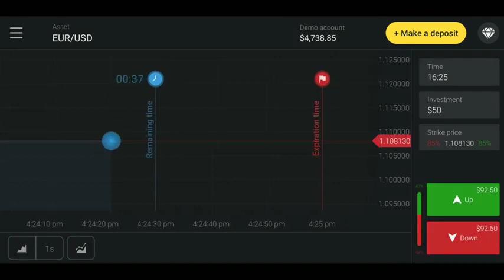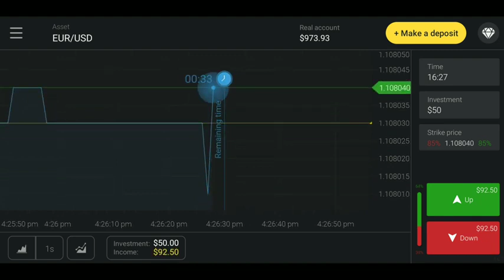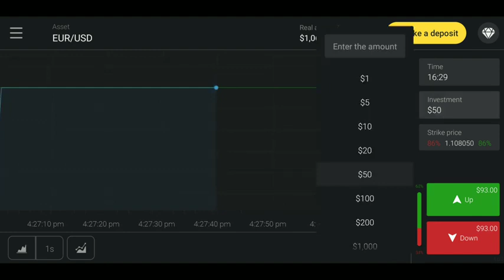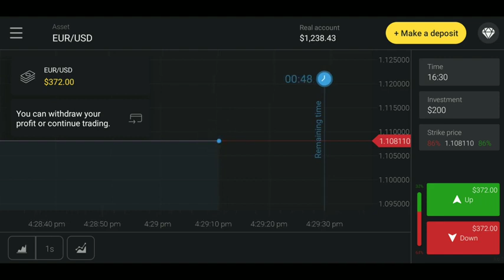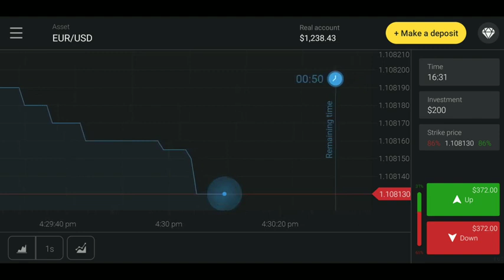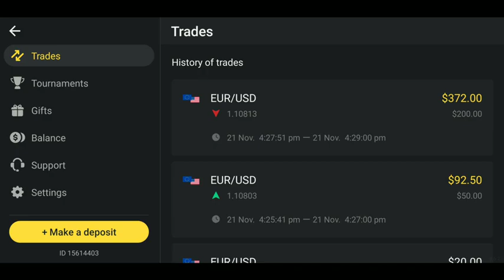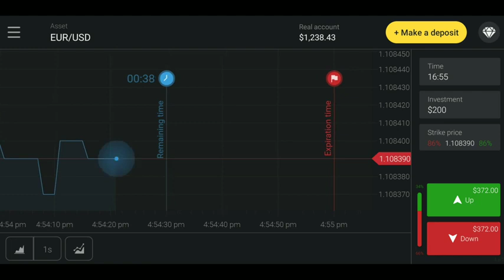How to earn money online TAMIL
MPORTANT NOTICE : These All Things Are Copyrighted. All Right to above Music Label & No Copyrights Infringement intended.
Watch and Share love video status for whatsapp, instagram, facebook. you can download and keep as your video status.